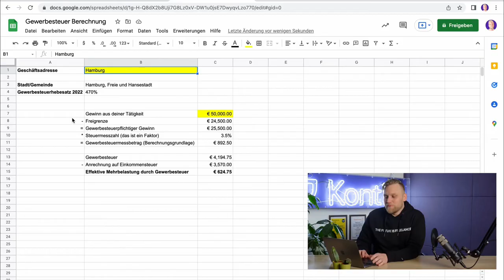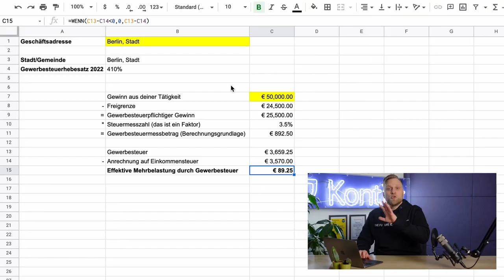Gewerbesteuer - How does the trade tax return work?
▬ More information ▬▬▬▬▬▬▬▬▬▬▬▬▬▬▬▬

How much gewerbesteuer do I actually have to pay? And what is it anyway? Am I obliged to pay it and who does it apply to? - We get to the bottom of all these questions with this video.

▬ Recommendations ▬▬▬▬▬▬▬▬▬▬▬▬▬▬▬▬

▬ Timestamps ▬▬▬▬▬▬▬▬▬▬▬▬▬▬▬

0:00 - Intro
0:24 - Who has to pay Gewerbesteuer?
1:13 - To whom do I pay the trade tax?
2:40 - What do I pay trade tax on?
3:16 - Example - How much trade tax do I have to pay?
5:33 - When do I have to pay trade tax? Deadlines & Frequencies
7:20 - Business tax in the tax return
8:45 - Calculation in Excel
11:31 - Outro